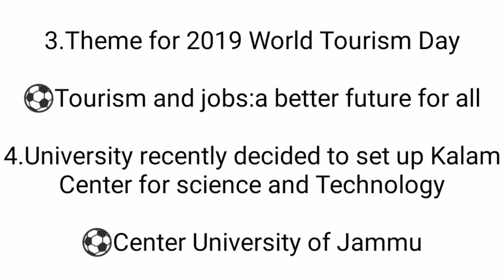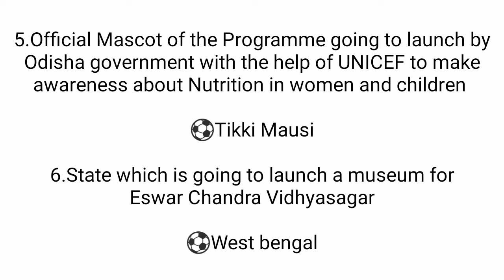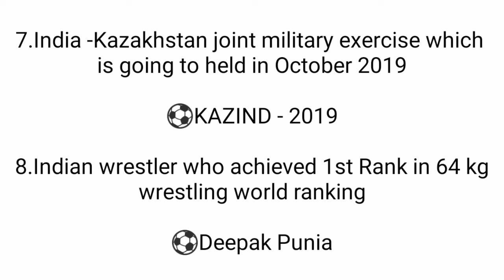PSCCurrent Affairs 2019 Malayalam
PSC Current Affairs 2019 Malayalam Classes will score you to ge high Mark in PSC Current Affairs Question Asked in Various PSC Exams